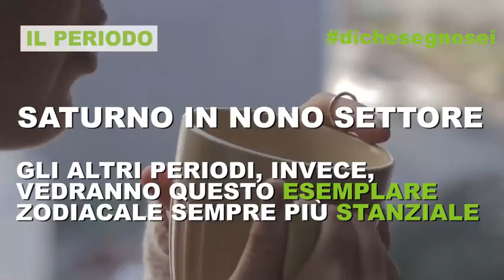Il viaggio ideale per i nati sotto il segno del Toro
Il Toro è tra i segni più pigri e pantofolai dello Zodiaco: amante delle comodità e dei piaceri, non riesce ad abbinarli al gusto faticoso dell’avventura. Questi nativi, tuttavia, sentiranno il richiamo della valigia durante il 2018: Saturno nel nono settore sorriderà per tutto l’anno ai contatti con l’estero. Le valigie del Toro saranno perfettamente impacchettate a marzo, maggio e settembre; gli altri periodi, invece, vedranno questo esemplare zodiacale più stanziale. Il Toro maschio predilige le mete in alta quota: sì a Perù, Bolivia e, in Italia, le Dolomiti. Lei, invece, non rinuncia allo shopping nelle grandi città: la 5th Avenue o Via del Corso la renderanno felice. Al top per tutto l’anno le gite culinarie. La compagnia perfetta è quella della Vergine!